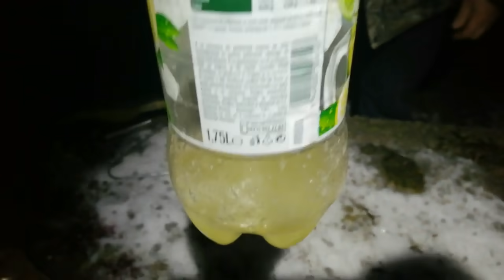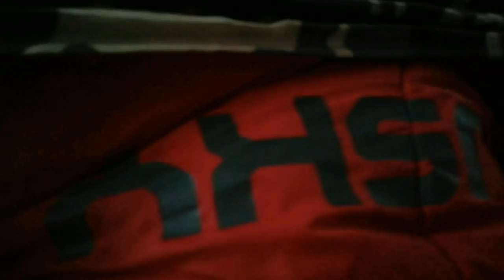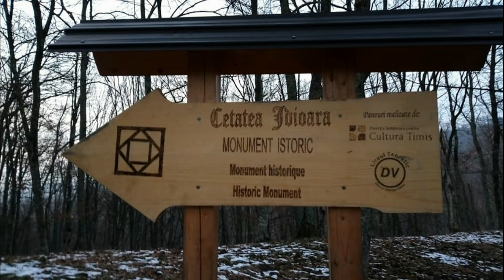Bushcraft 3X3-12 (3 nebuni X 3 zile la -12 grade)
Cum spune si titlul O iesire de trei zile pe timp de iarna cu prietenii. Nu am vrut initial sa filmez pentru a pune pe YT dar pana la urma a iesit acest filmulet. Sper sa va placa! Multa sanatate!